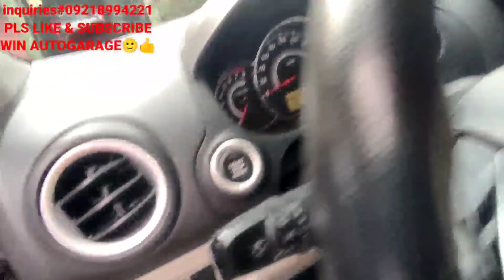SUV presyong sedan|Quality used car|cheapest repossessed car